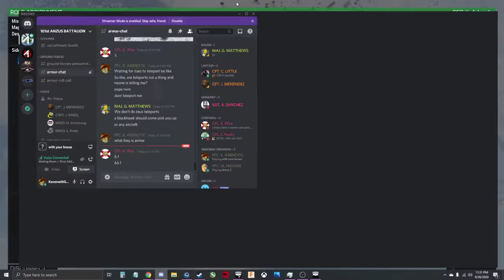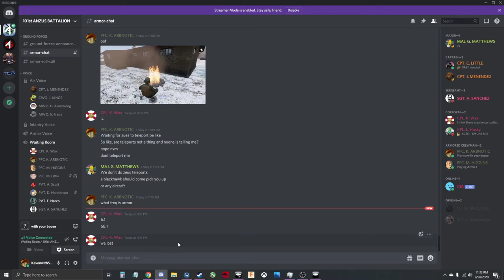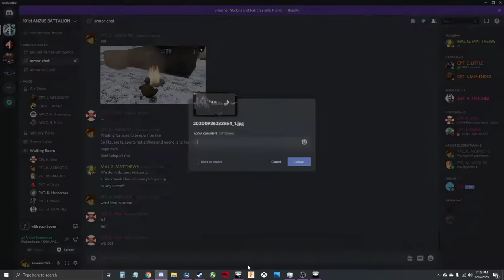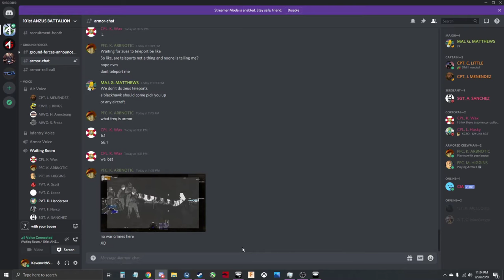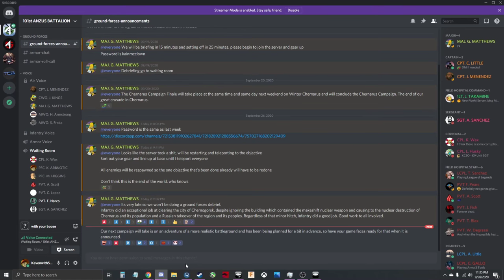A small sliver of an 101st ANZUS Battalion operation.